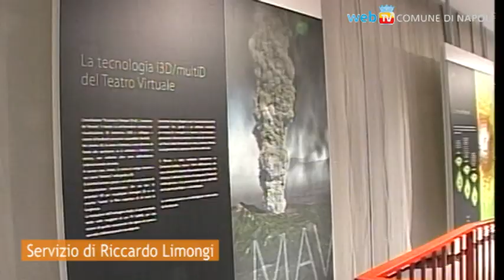Il MAV riapre con l'eruzione del Vesuvio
Il MAV fa restyling, immergendo i visitatori nella ricostruzione virtuale dell'eruzione del 79 dC, e con nuovi spazi di esposizione, installazioni multimediali, strumenti di proiezione e divulgazione scientifica all'avanguardia: si cammina per le strade di Pompei ed Ercolano, nello spettacolare teatro sommerso, nelle terme centrali, fino a ritrovarsi nella nube che diventa lava e dà il via all'eruzione, riprodotta con un sofisticato impianto di multiproiezione stereoscopico che permette di trovarsi al centro della scena.